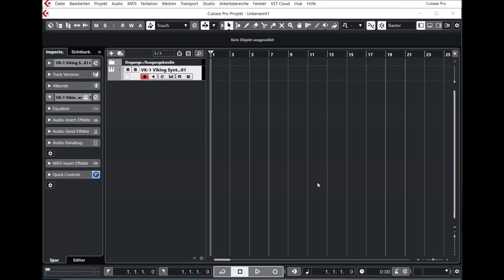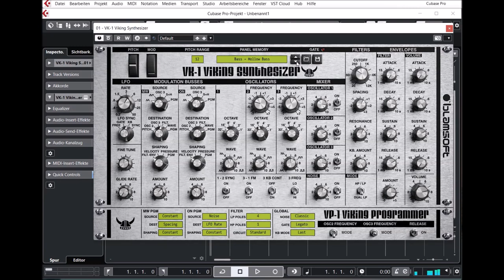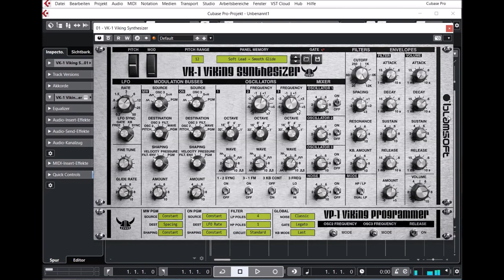Free VST Synth | Blamsoft VK1 | Presets Preview (2022)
VK-1 Viking Synthesizer is an authentic emulation of a classic monophonic analog synthesizer. It has three continuously variable wave oscillators, two ladder filters with a Dual Lowpass or Highpass/Lowpass configuration, a multi-wave LFO, and two modulation busses. VK-1 uses state of the art DSP technology to accurately reproduce the sound of the hardware.

VK-1 comes with 228 presets in the categories Bass, Bright Lead, Electro Bass, FX, Percussive Lead, Soft Lead, and Synthwave. The 50 Electro Bass and 50 Synthwave presets were created by experienced sound designer eXode. The synth excels at thick bass and rich lead sounds.

Oscillators
At the heart of VK-1 are three adjustable wave oscillators. The continuously variable waveform knob gives the oscillators a unique sound that can’t be achieved with the fixed waveforms found in most synths. A noise oscillator provides three types of noise.

Modulation
Two modulation busses and an LFO provide flexible modulation capabilities.

Filter
The filter is a classic transistor ladder filter modeled meticulously. Different drive modes are available for adding grit. The number of poles is adjustable for a wider range of filter sounds.

Presets Preview:
00:00 BS
00:15 Phatt Techno
00:38 Dirty Techno
00:53 Brutal Techno
05:33 Bright LD
07:14 Electro BS
07:58 FX
08:22 Perc LD
10:03 Soft LD

Welcome on my channel, the right place for my fans and all producers.